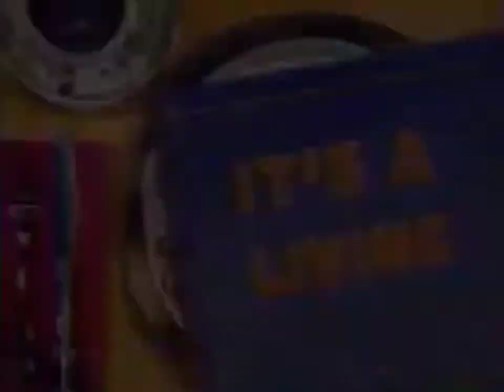WTAE It's A Living Promo 1988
This is WTAE's "It's A Living" promo from 1988
WTAE is located in Pittsburgh, PA